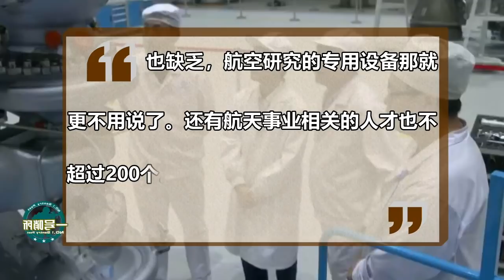全球航天破百大关，美国却屈居第2，美网友：中国怎么可能排第1名 【一号哨所】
今年全球航天发射又一次的突破了百次大关，不过奇怪的是，这次美国的航天发射次数却屈居于第二，这里面究竟发生了什么？据相关资料显示，在今年破百的航天次数中，美国发射高达30次的航天发射却屈居第二，排在第一的是有着34次发射次数的中国。（俞佳 ） 我們的影片會遵循公平、尊重的原則，確保不會包含任何仇恨言論的元素。